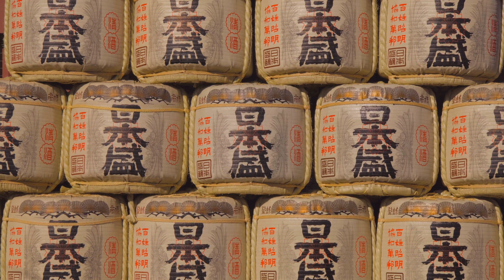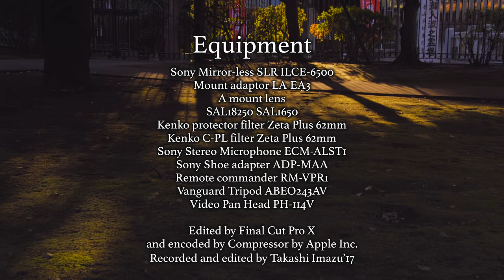池上本門寺初詣2017酉年 α6500 4K Picture profile7(S-log2) First visit to Ikegami Honmonji temple in 2017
新年あけましておめでとうございます、遅ればせながら
念頭のご挨拶に代えさせていただきます。
池上本門寺に初詣に行ってきましたが
その撮影は事実上の僕にとっての初めてのLog撮影のテストです。
撮影はPP7、S-log2で行いました。
当初はDavinci resolveでそのグレーディングと編集を行おうかと思っていましたが、要領を得ず、FCPXの色補正で済ませました。
習うより、慣れろというもので、ぼちぼち勉強していければと思います。
僕の場合、最大の目標は白飛び、黒つぶれを抑え、より自然なコントラストを得ることです。あまりムード作りを狙ってはいませんが、興味はあります。
全体に非常に輪郭の柔らかで温かい独特なムードが有ります。
一応格好はついたものの、ISO感度を800より下げられない仕様には実に参りました。
おそらくNDフィルターを日中の撮影では必要とするだろうと思います。
それを手に入れる前に、別なPicture Profileを試していこうかとも考えています。

I visited Ikegami Honmonji temple first in this year.
This year is regarded as a year of the birds in Chinese Zodiac
which comes every 12 years.
A custom of first visit to shrine or buddhist temple is
an act to ask gods or buddha for safe or fortune of our new year.
We often buy a lucky charm or ornament that is believed
to bring us fortune or wealth.
This movie is a kind of test or experiment of shooting snaps
in logarithm format.
I took all the snaps in this movie in Picture profile 2,in other words,
S-log2.
We need to put colors these snaps during post production.
I was originally planning to color grade and edit in Davinci resolve version12.5.
But I realized how long I have to learn about that to master usage of this software of color grading.
So this time, I graded these snaps in Final Cut Pro X
but this old editing software is not sophisticated for color grading.
This type of shooting is effectiveto lower the strong differences between
the dark shadows and the parts too bright.
I thought It is necessary for me to learn about color grading and
how it seems when I shoot snaps in other picture profiles and to try.
Entirely,all the snaps seems a bit soft and not so sharp
in outlines or borders of objects.

BGM
呪われた大地
Falcom neo classic from studios in London city
日本ファルコムCo ltd.